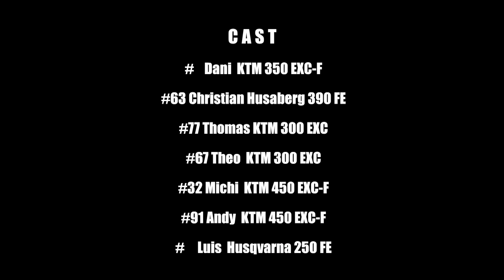2017 - Dirt Mondays - Enduro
2017 - Dirt Mondays - Enduro